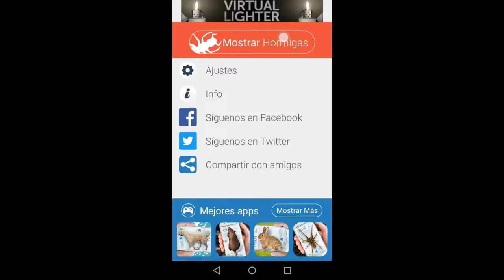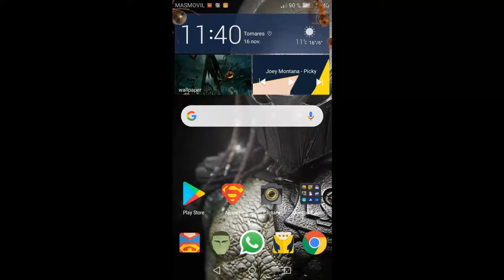Aplicación de hormigas en tu pantalla del móvil para android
En este vídeo os muestro otra aplicación graciosa como siempre.